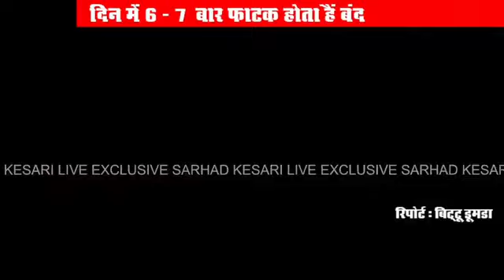जलालाबाद के बाहमनी वाला रोड के लोगो ने उठाई मांग, जल्द बनाया जाये फ्लाई ओवर